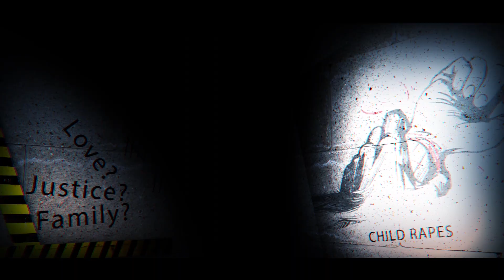JAIHIND TEASER | A FILM BY ROCKY | DIVYA | DEVRAJ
DIRECTION-STORY-SCREEN PLAY : VEERABABU PULIDINDI
DOP - ADI SAI NUNNA
EDITING CINEMATOGRAPHY - CHANDHU KUNCHE
PRODUCTION - VENKAT , ROCKY
SPECIAL TQS  - MANI TEJA , SUDHEER , ANIL B